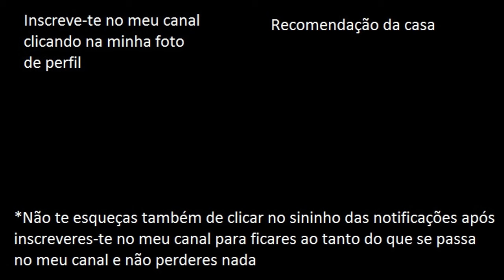Dá vida ao teu Natal com a Popota (2023) | Letra em PT-PT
Bem-vindos à festa dos Brinquedos da Popota, encontra-se este ano no Continente! ; )

Decidi colocar a letra desta música em anexo com o vídeo do anúncio com a Popota (sem edição) para quem não sabe ainda a letra da canção que se segue neste anúncio e possam assim dar mais vida ao vosso Natal com ela. Espero que gostem e já tenham percebido a letra do que diz esta música de Natal do Continente. ; )
*Coloquei a letra de acordo com o que estava a conseguir perceber desta música, se verem que está mal a letra, corrijam-me colocando alguma palavra certa que devia estar neste vídeo nos comentários ou no email que eu vejo logo. ; )

By: Continente
Credits for: Continente
(Re)created and (re)uploaded by: Lightning McKing *Macacada&MuitaDiversão*
Lyrics made by: Lightning McKing *Macacada&MuitaDiversão*

- FranciscoGonzas (PS4)